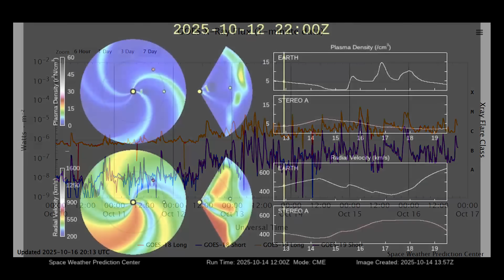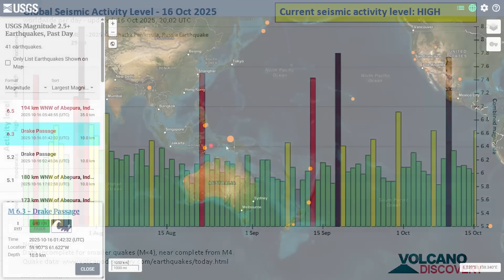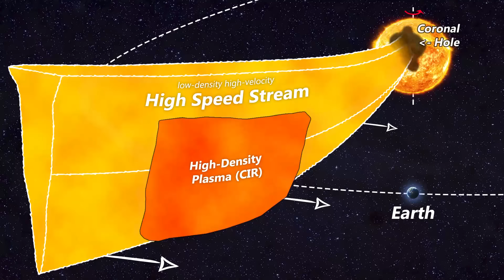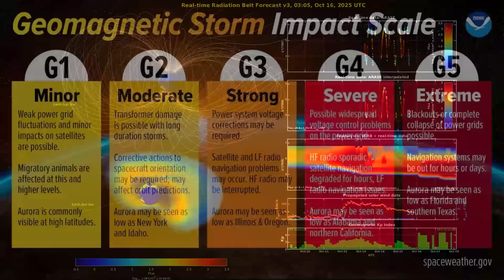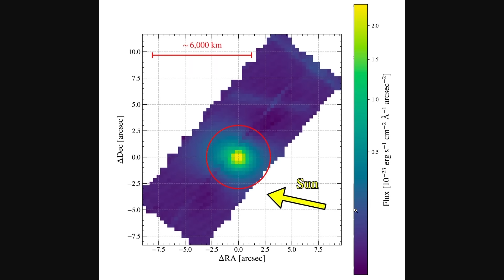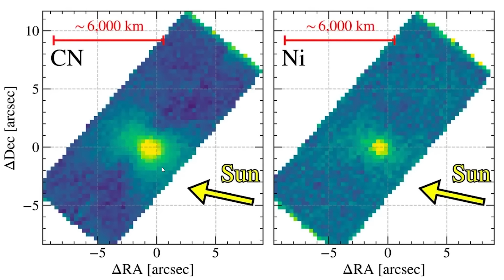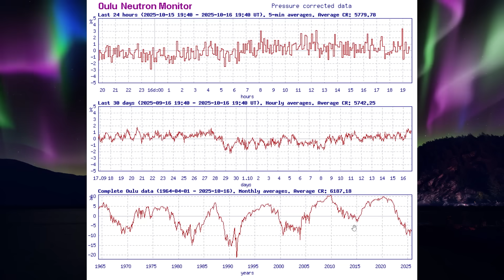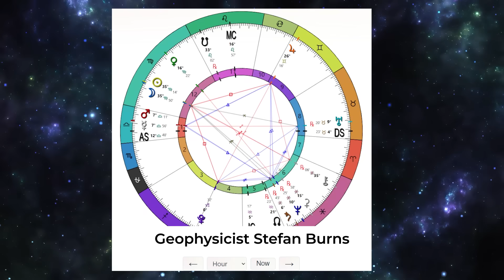Earth is Being BLASTED by Solar Flares, Earthquakes, and Solar Storms 💥 New Data on 3I/ATLAS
Geophysicist Stefan Burns reports on the recent solar flare activity, high-magnitude earthquakes that struck Indonesia and Drake Passage, the solar storms that are inbound and the expected G2 geomagnetic storm, and the latest findings on 3I/ATLAS

Research:
2025 - Spatial Profiles of 3I/ATLAS CN and Ni Outgassing from Keck/KCWI Integral Field Spectroscopy
2025 - Core field changes from eleven years of Swarm satellite observations

Data and Credit:
NASA
ESA